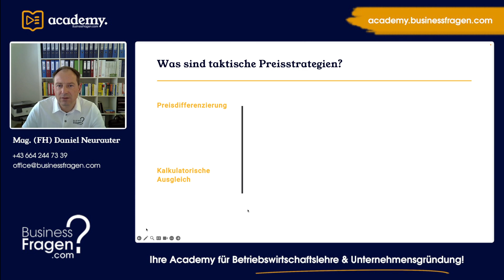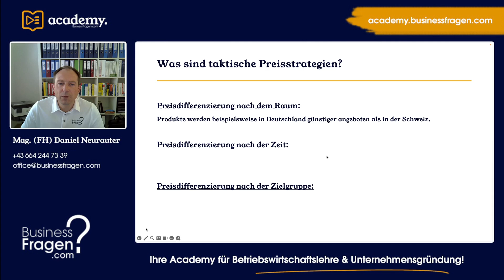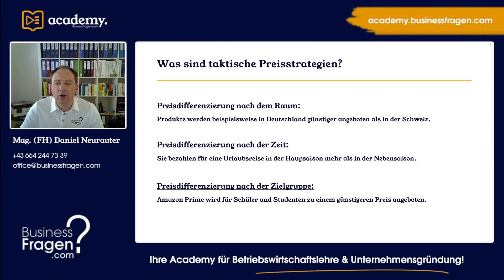taktische Preisstrategien - Preisdifferenzierung vs. kalkulatorischer Ausgleich mit Beispielen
Die Preisdifferenzierung zählt zu den taktischen Preisstrategien und bedeutet, dass Produkte oder Dienstleistungen zu verschiedenen Preisen angeboten werden. Diese unterschiedliche Preisgestaltung erfolgt in der Praxis häufig nach dem Raum, der Zeit sowie der Zielgruppe. Neben der Preisdifferenzierung zählt auch noch der kalkulatorische Ausgleich zu den taktischen Preisstrategien. Darunter wird verstanden, dass gewisse Produkte mit einem höheren Aufschlag kalkuliert und verkauft werden als andere.

00:00 Einleitung
00:19 Preisdifferenzierung
00:42 Kalkulatorischer Ausgleich
01:30 Beispiel Preisdifferrenzierung

Quellen:
Flitzinger, G.; Luschnig, J. (2023): Kaufmännische Lehrabschlussprüfung – Lehrbuch; Lehrabschluss.at, Klosterneuburg
Gassner, B. et al (2022): Betriebswirtschaft / Handel für Berufsreifeprüfung (Teil 1); 4. Auflage, Trauner Verlag, Linz
Kotler, P. et al (2007): Grundlagen des Marketing; 4. aktualisiere Auflage, Pearson Studium, München

Auf unserem YouTube Kanal lernen Sie die wichtigsten Begrifflichkeiten, Modelle und Ansätze rund um die Themen Betriebswirtschaftslehre, Rechnungswesen & Business. Unsere Videos eignen sich gleichermaßen für BWL Studenten zur Prüfungsvorbereitung als auch für Schüler von wirtschaftswissenschaftlichen Schulen sowie Gründer und Unternehmer.

Wir begleiten Gründer und Unternehmer von der Planung & Entwicklung Ihrer Geschäftsidee über die gewerbliche Anmeldung / Gründung & Finanzierung bis zum erfolgreichen Online Auftritt & Marketing.

Mit maßgeschneiderten Kreditlösungen, persönlicher und unabhängiger Beratung unterstützen wir Sie bei der Finanzierung Ihrer Träume. Ob es um den Traum vom Eigenheim, eine unvergessliche Reise, eine schönes Auto oder eine neue berufliche Chance geht – wir machen es möglich. Vertrauen Sie auf unsere Expertise sowie jahrelange Berufserfahrung und starten Sie noch heute in eine Zukunft, die Sie sich immer erträumt haben.

Unsere Angebote reichen von der Entwicklung und Durchführung von Workshops und Kursen über die Entwicklung eines vollständigen Learning Management Systems bis hin zur individuellen Beratung, welche Ihre Lehrmethoden und Programme bereichern. Lassen Sie uns gemeinsam daran arbeiten, die nächste Generation von Fachkräften zu inspirieren und zu fördern.